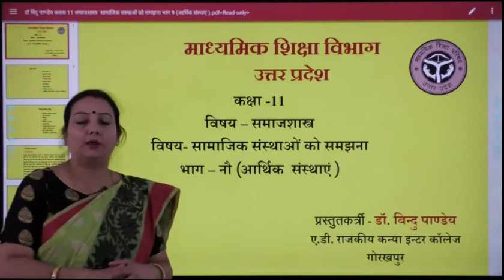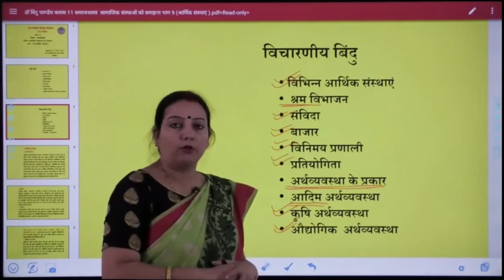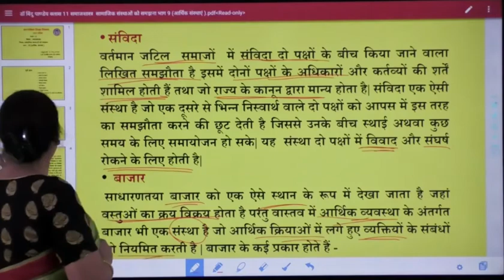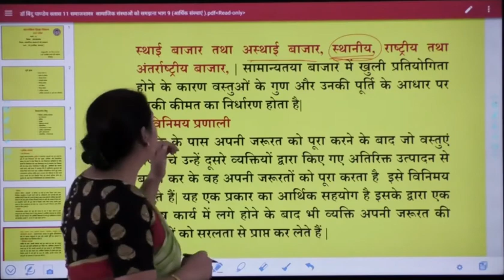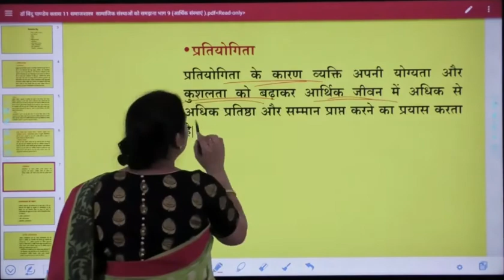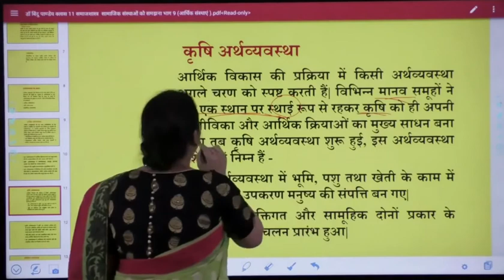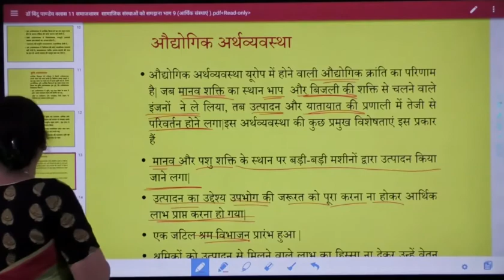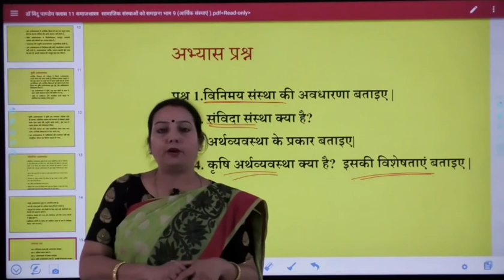Sociology-Class 11-सामाजिक संस्थाओं को समझना़ (भाग-9)